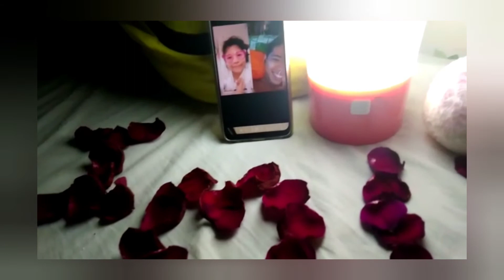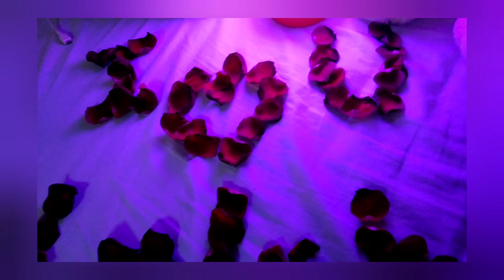HAPPY 1st MONTH MONTHSARY LALABS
Thank you for love&care of me I love you❤️❤️❤️❤️❤️❤️❤️❤️